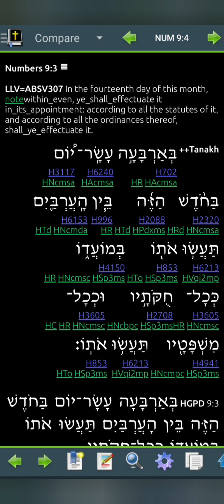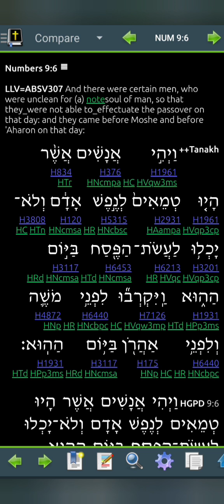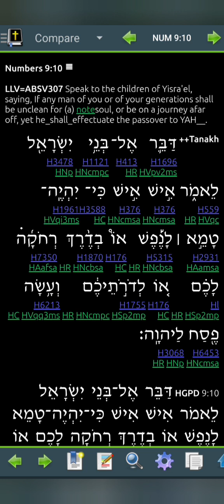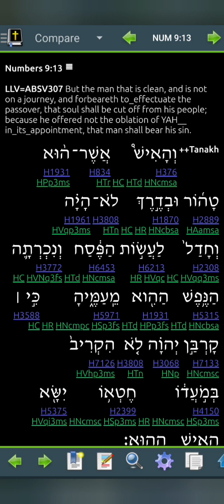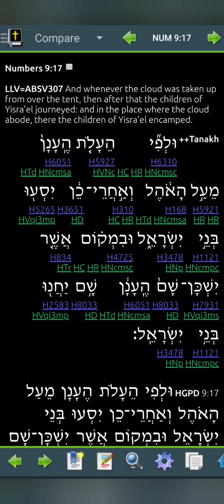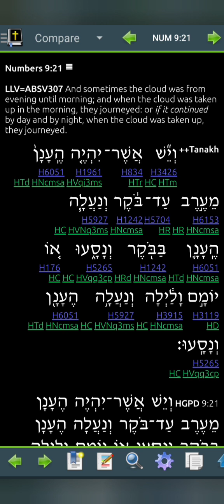Numbers 9 LLV307 for 2024 (Read Me The Bible, Garth.)